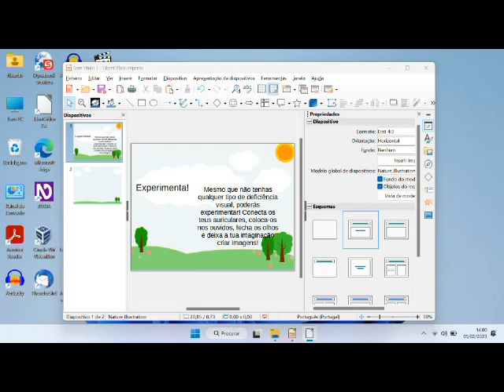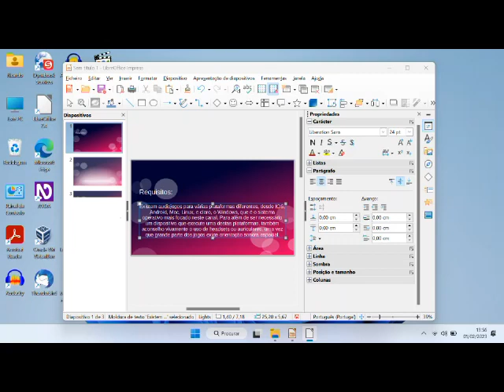Pokemon Adventure to Empire Isle Audiotutorial Estrato'Stereo parte4 Capturando Pokemons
Audiotutorial destinado às pessoas portadoras de deficiência visual. Esta é a quarta parte do audiotutorial para o jogo Pokemon Adventure to Empire Isle, na qual vamos capturando pokemons, alguns bem desconhecidos por mim... mas com a ajuda do chat GPT é como se os conhecêssemos há anos!